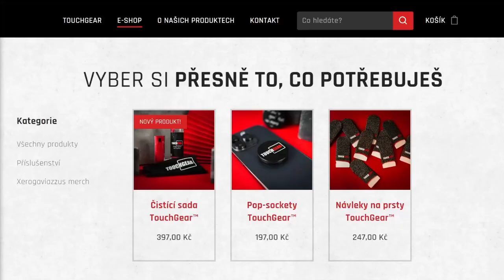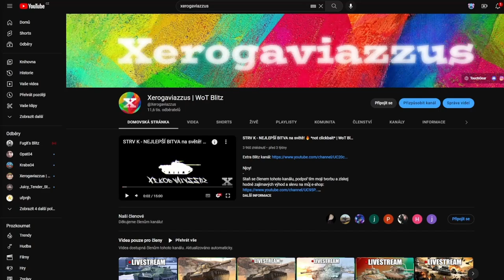T-22 med. - Legenda za 22.500 GOLDŮ | WoT Blitz